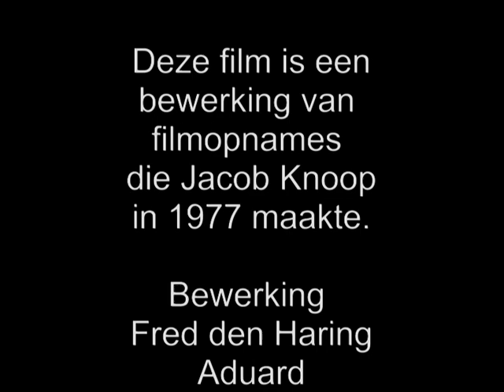Vliegshow Eelde 1977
Unieke, nooit gepubliceerde film van een vliegshow op vliegveld Eelde in 1977.
Gemaakt door Jacob Knoop, ondernemer en wethouder te Aduard.
Fred den Haring bewerkte het originele materiaal tot deze film.
Graag reacties over de vliegtuigen die u hierop ziet.